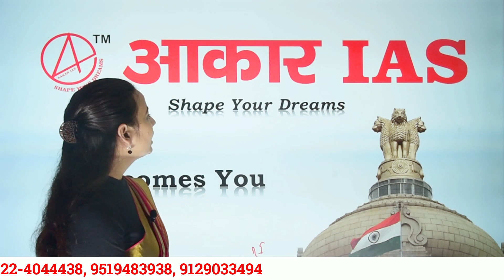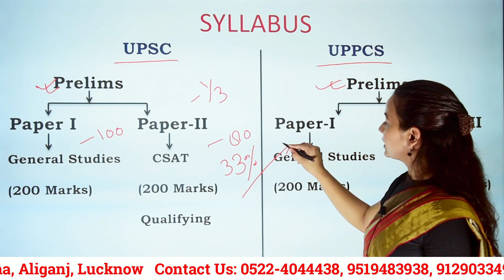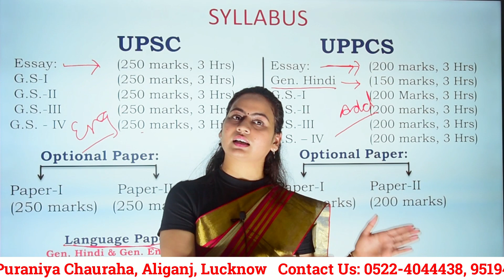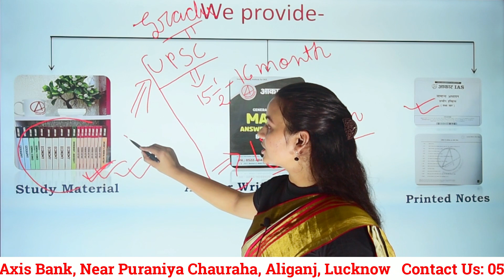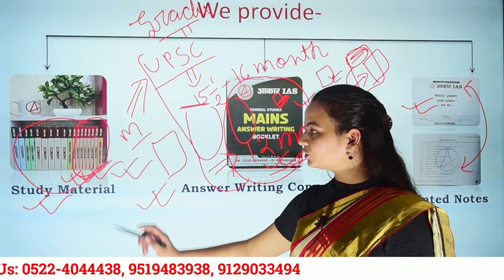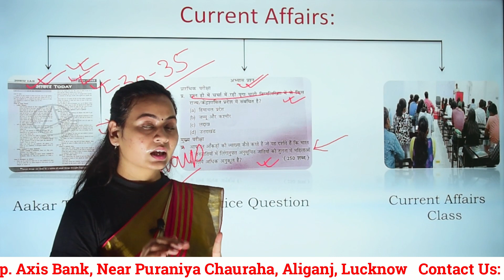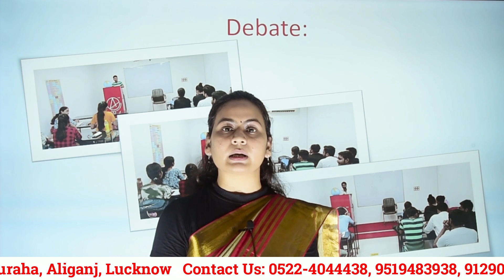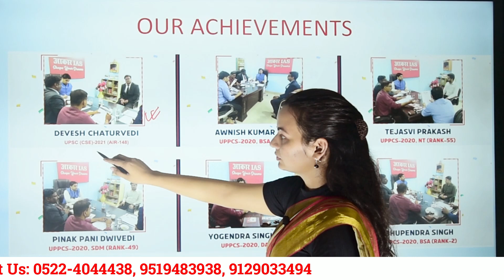आकार 'एक समग्र परिचय'